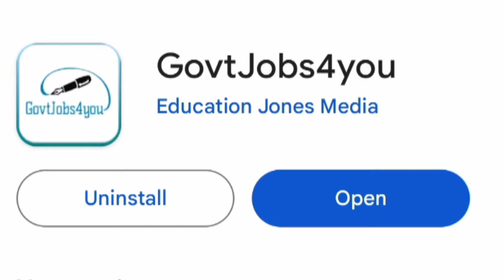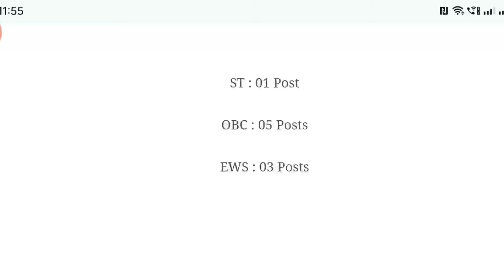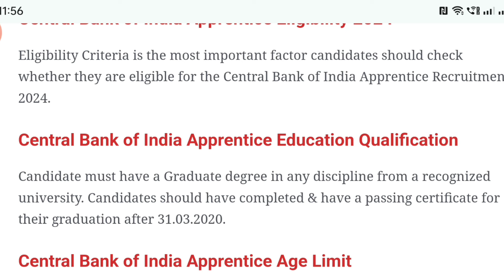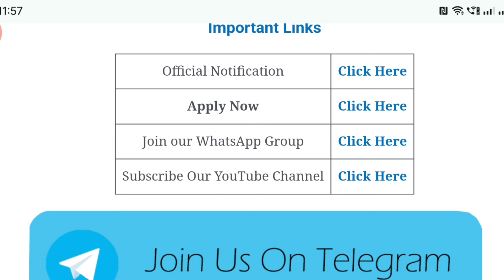HP Central Bank of India Recruitment 2024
Download our Android App (GovtJobs4you):-

Central Bank of India Himachal Pradesh Apprentice Recruitment 2024 Out for 26 Posts

HP High Court Shimla Recruitment 2024 |SSC MTS Recruitment 2024 HPPSC Shimla Recruitment 2024 || HRTC Conductor Notification Out || HP Govt Jobs 2024

Govt Jobs
hp jal shakti vibhag Recruitment 2024

HP Patwari Recruitment 2024 || RMS Chail Group-D Recruitment 2023 || HP Govt Jobs 2024
hp clerk jobs 2024